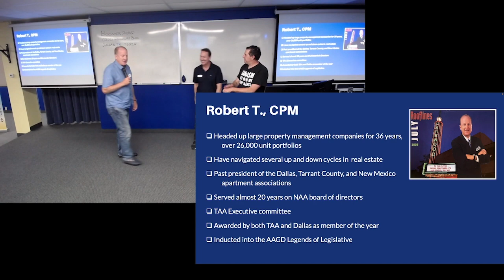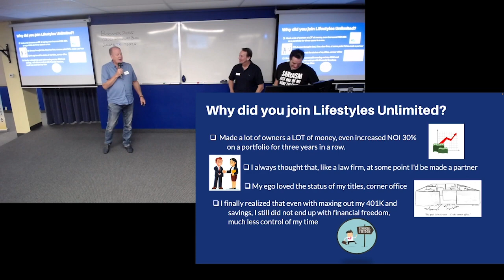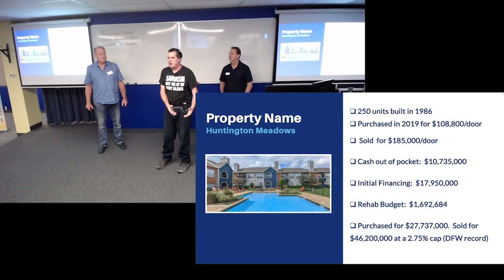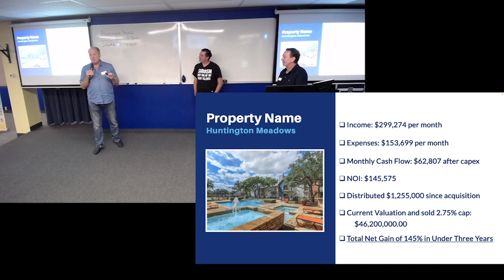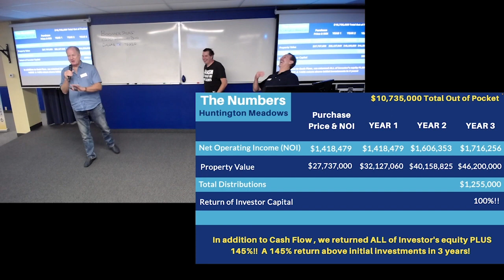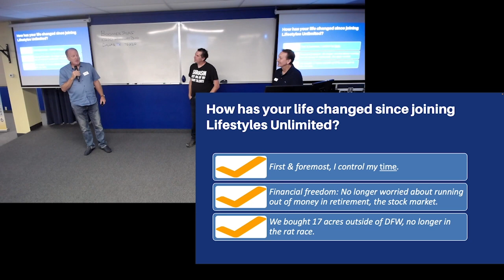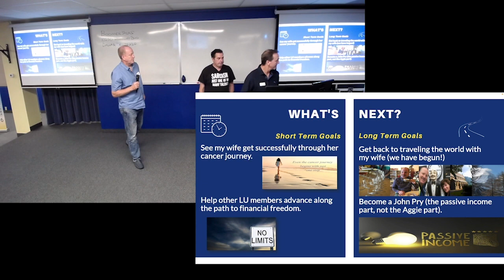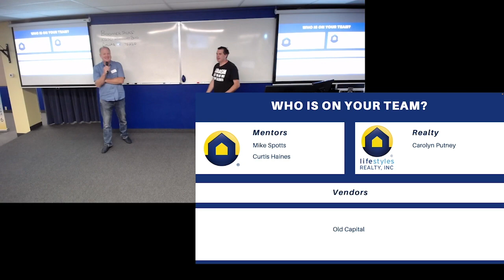Robert T. | Multifamily Real Estate Investing Case Study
The 250 unit Multifamily community featured in this real estate investing Case Study was purchased in 2019 for $27.2M and SOLD for $46.2M, distributing $1.255M and securing a 145% Return in less than 3 years!

Robert made millions of dollars for large property management companies for 36 years and served on the NAA board of directors for 20 years before realizing that he could be making massive money for himself on the ownership side of the industry. After 10 years of prompting from a long-time friend and Lifestyles Unlimited member, Robert finally joined and bought his first Multifamily community in 2017, officially retiring from corporate America 3 years later!  “First and foremost, I control my own time now…because of Lifestyles Unlimited I can travel for weeks, months, as long as I want, with no approval from a boss needed!”

Questions???